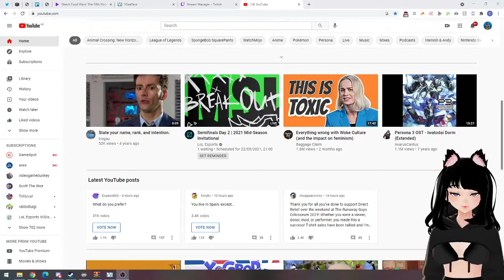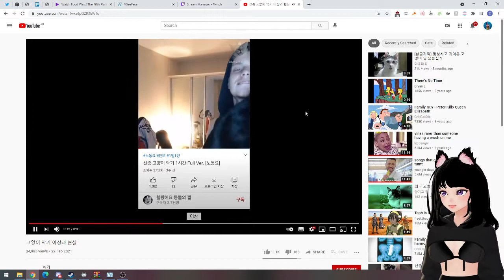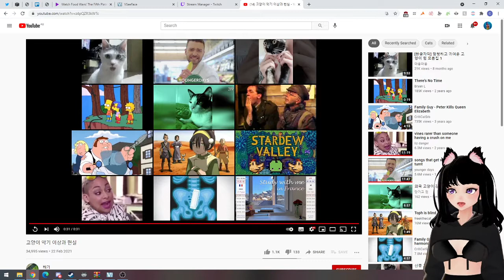Testing VSeeFace, can confirm: pretty good!